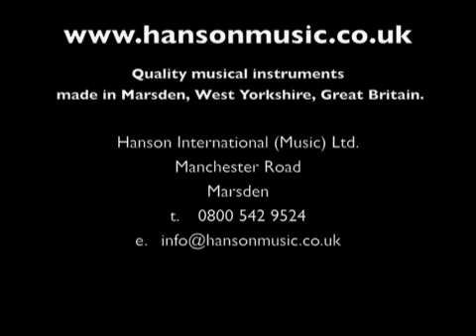Hanson Clarinets. Chalumeau making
Short video showing processes in making of a Hanson Chalumeau.